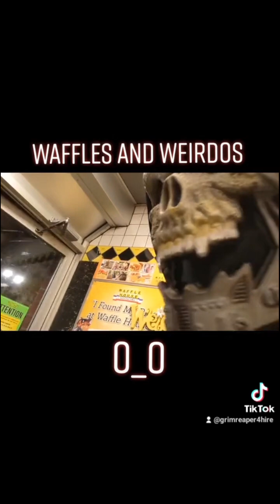GrimTok to YouTube III